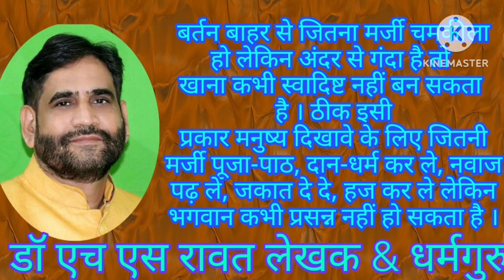29 January 2023